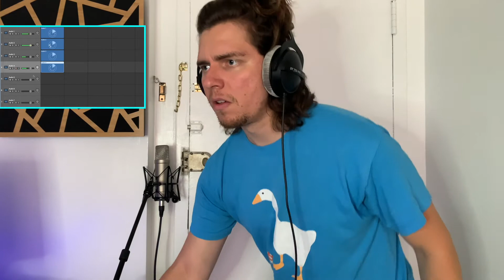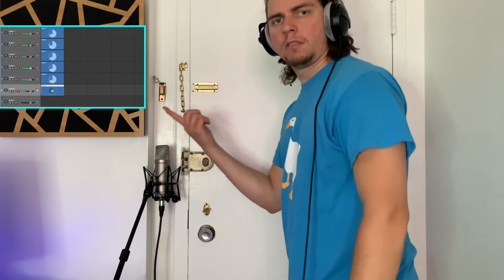IS DOOR A MUSICAL INSTRUMENT?? | Live Looping a door with logic live loops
Mayo may not be an instrument YET but SOON IT WILL BE
●TikTok & Instagram @Chillseshmusic